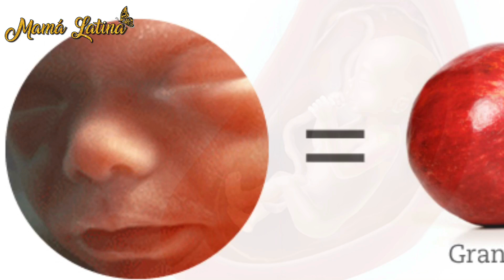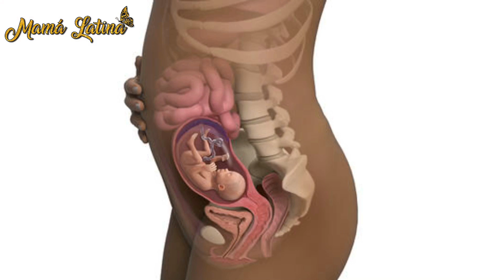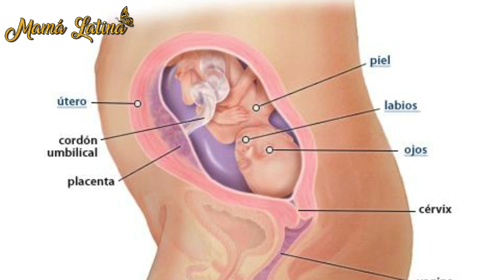SEMANA 21 DE EMBARAZO | 21 WEEKS PREGNANT | 5 MESES DE EMBARAZO | DESARROLLO DE TU BEBE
Hoy vamos en un viaje por el Embarazo semana a semana para llegar a la Semana 21 de Embarazo, Desarrollo del embrion en el vientre Materno .
Si les gusto este video,No olviden manita arriba 👍🏼,comentar y SUSCRIBETE A MI CANAL AQUI 👉🏼 para que no te Piernas ningún Video y de Paso me Regalas tu apoyo que es tan importante Para mi ... Les mando un Beso 😘
Estas en el Lugar Perfecto " Si Eres Mamá, Te Sentirás Identificada" 👉🏼 En mi canal les comparto todo sobre mi vida como MAMÁ ... Temas sobre El embarazo (  Como se desarrolla el Embarazo Semana a Semana , La Maternidad, La crianza iliui, Remedios Caseros, Tips de belleza y Recetas faciles de hacer ( por que como buenas Mamás, Necesitamos hacer todo muy Rápido y rico 😋 ),  Tips para bajar de peso y quemar Grasa. 🏡 Además les comparto un poco sobre mi Familia Conformada por 4 ❤️ 👨🏽mi esposo Andres Trabajador y muy Emprendedor ,  👩🏼Yo una mamá Soñadora y Berraca , ( Somos Colombianos 🇨🇴 Pero Vivimos en 🇺🇸) y Mis hijos 👶🏼 Bebe Jacob es Risueño y muy Travieso y 👦🏼 Franco mi Hijo Mayor que con sus ocurrencias te robara el ❤️ No te pierdas Los Vlogs Semanales de las Aventuras de nuestra Familia 👨🏽👩🏼👦🏼👶🏼

COMUNICATE CON NOSOTROS AQUÍ 👇🏼